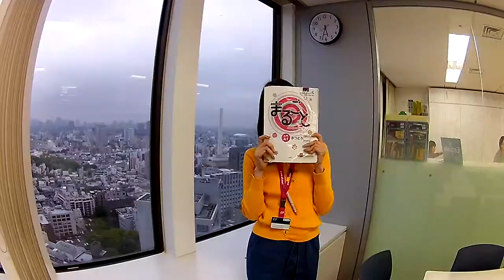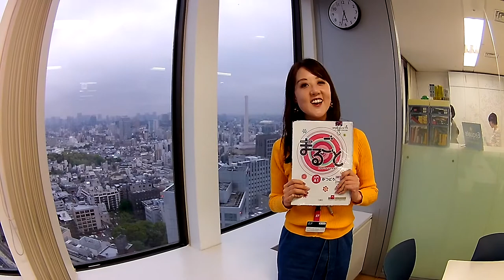Why EF? Tokyo experience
One is the most unusual country with awesome culture and food. Wish everyone can visit it to feel breathtaking atmosphere. And the easiest way to do it with EF
Our family is more than you can expect:)

Video made by @nick.potet